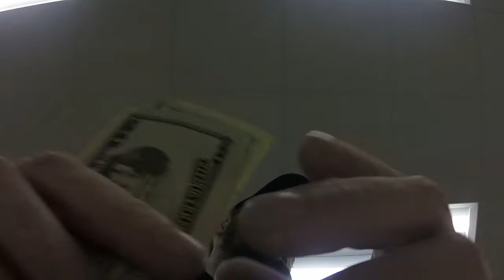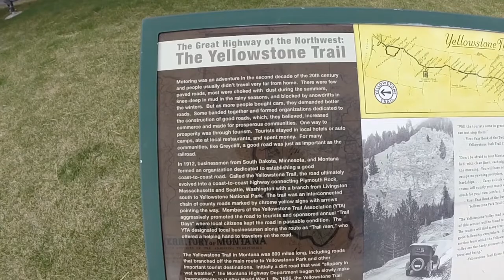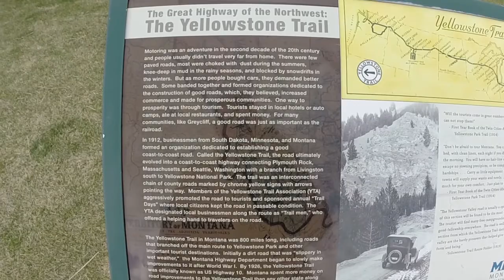HIGHWAY MEN #77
TRUCKER PRODUCTION